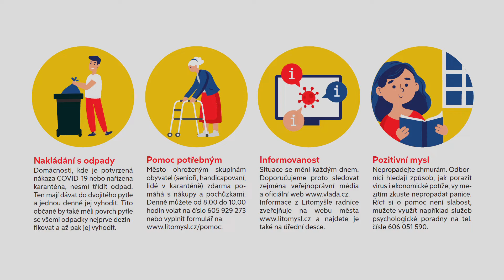LITOMYŠL - Město se chystá na uvolňování restrikcí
Bezpečnostní rada jednala o situaci v souvislosti s epidemií COVID-19 * CMS TV 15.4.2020 *